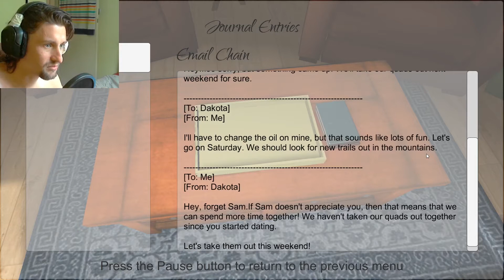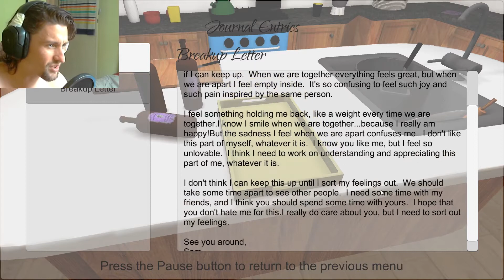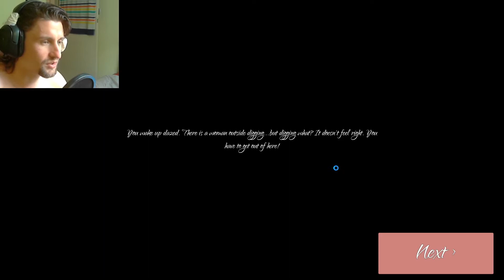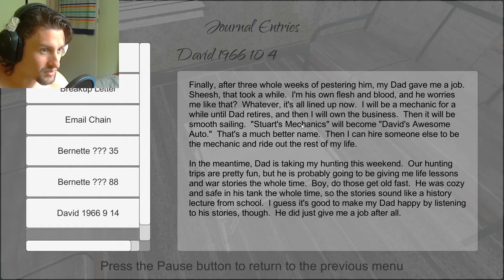Jobim Play Game - Erusal Part 1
I start off on a wild adventure playing an incredible indie game called Erusal. *Sigh*